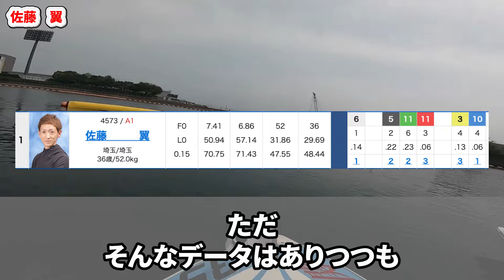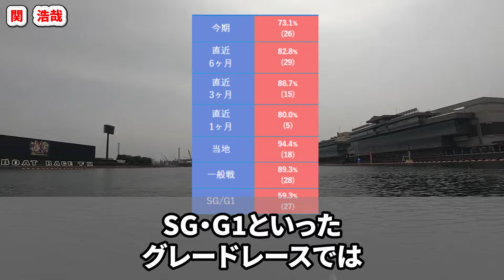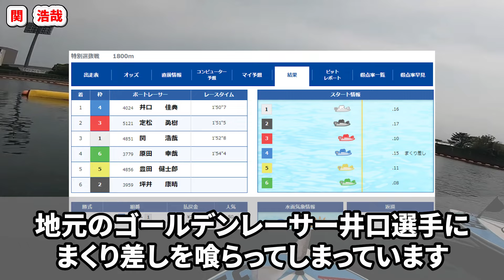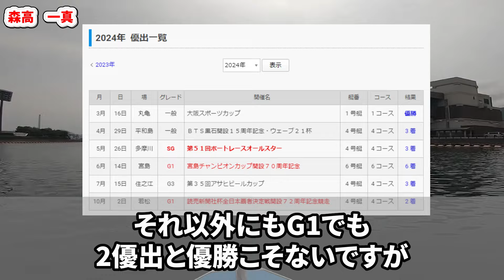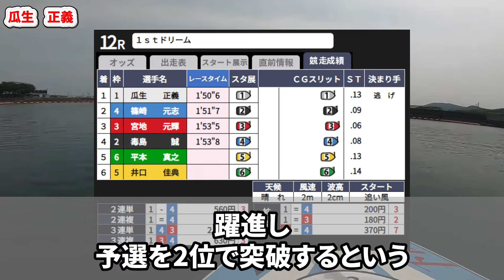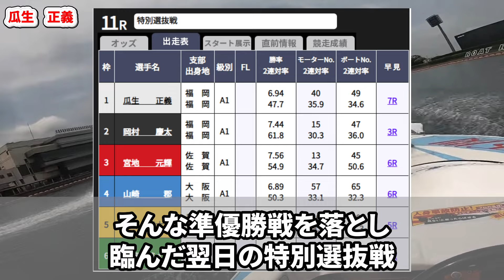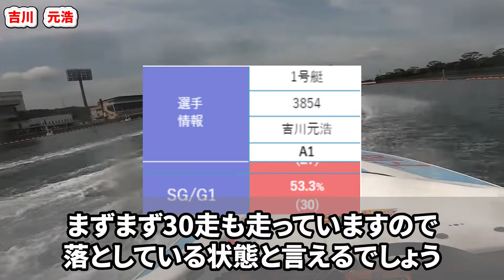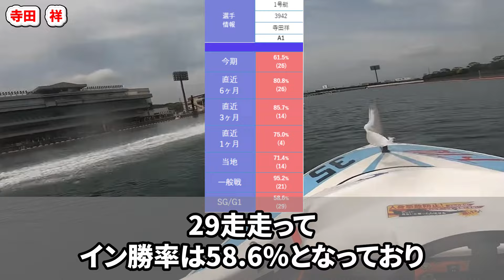【トップ10】SG・G1でインが弱いA1級ボートレーサー【競艇・ボートレース】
A1級レーサーでSG・G1といったグレードレースにて1号艇で1コースから出走した際の1着率が低い順にトップ10でランキング形式でお伝えしていきます。SGボートレースダービー直前でイン勝率が低いボートレース戸田ですし、必見データです。

裏ボート特戦隊のYouTubeメンバーシップで
限定の予想配信ショート動画を視聴しましょう！